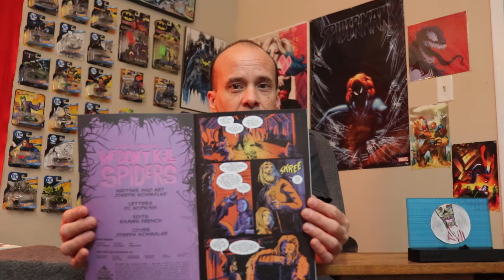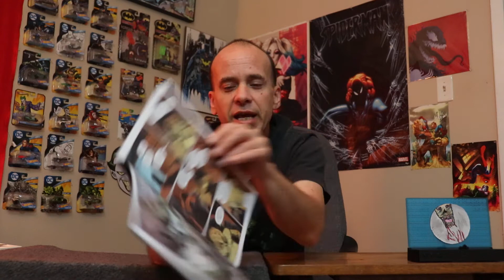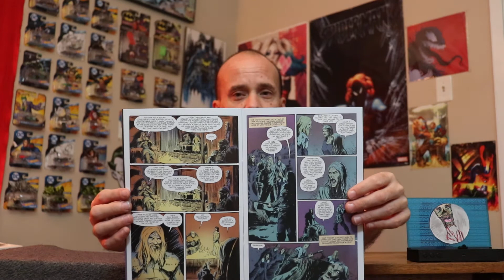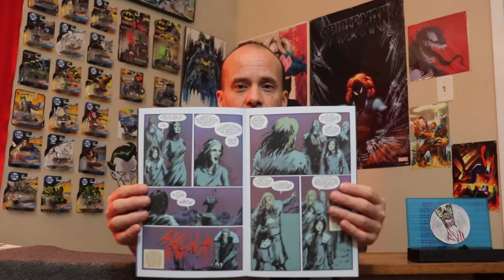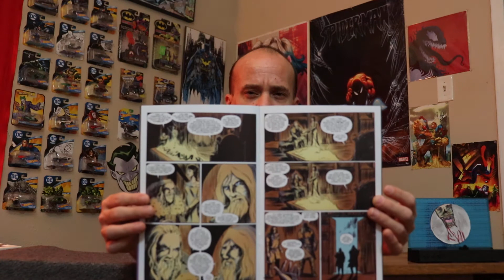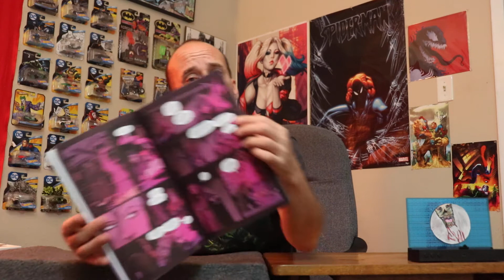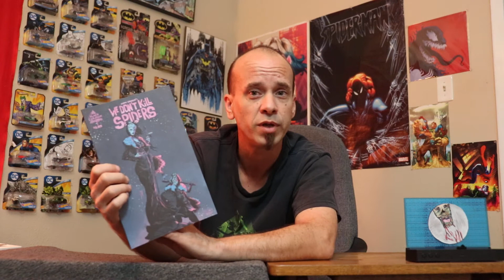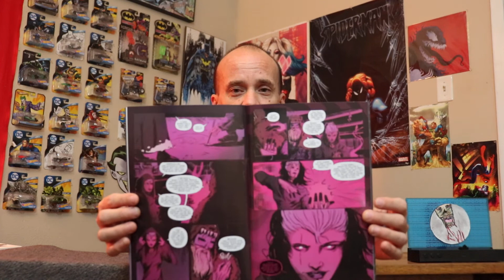Evil's Comics Reviews We Don't Kill Spiders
Evil's Comics Reviews We Don't Kill Spiders #1 from Black Caravan

Written by Joseph Schmalke
Art by Joseph Schmalke